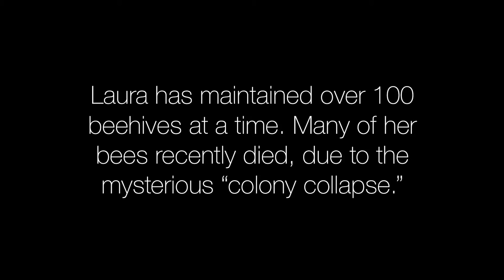TEDxFultonStreet 2015 PreConference Interview Laura Klahre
Meet Laura Klahre, devoted beekeeper, who shares with us her passion for pollination and a striking revelation about how agriculture in the US can be greatly improved! She loves the millions of European honeybees that she has raised as family, but they're not the only answer...

On September 20th, 2015, innovators in Technology, Entertainment, Design, and Entrepreneurship will gather for a one-day conference in Lower Manhattan, for a day of creative collaboration and cross-disciplinary inspiration. In this video, we interview one of the presenters, to give a sneak peek at what the event will be like.

This video was produced by Aaron Sylvan and edited by Tim Luangkhot, with camera work by Tim Luangkhot and audio by Denny Daniel.  Made in the offices of TEDxFultonStreet.

TEDxFultonStreet is a not-for-profit, independently organized event, under contractual license from TED Conferences. For additional information about the event, please